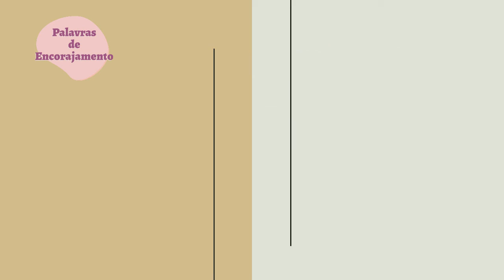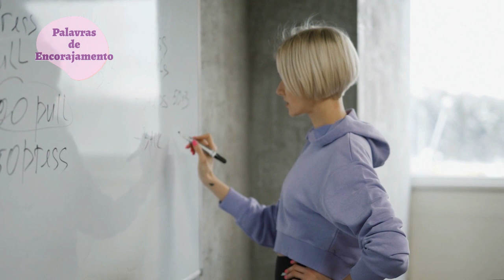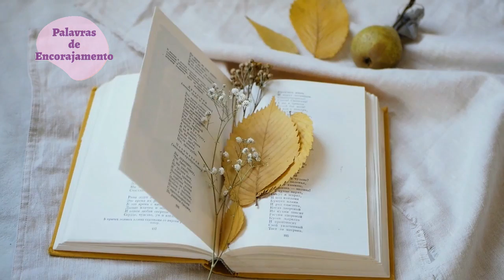O que falar sobre o DOPPING - Palavras de Sabedoria - Dr Paulo Muzy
Fala Pessoal,

Criei este canal para espalhar palavras de FÉ, ENCORAJAMENTO e SABEDORIA, todos nós precisamos deste tipo de incentivo em diversos momentos de nossas vidas, ENTÃO APROVEITE O CONTEÚDO :)

ORADOR :  DR PAULO MUZY

Espero que gostem, este canal foi criado com muito amor, carinho e dedicação.

Jason L.